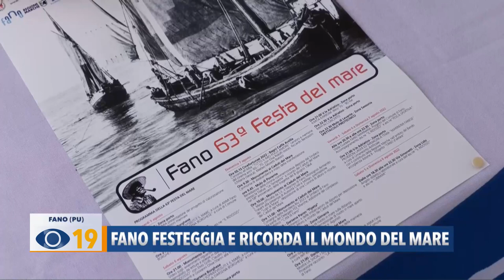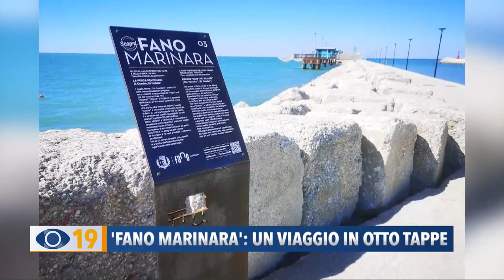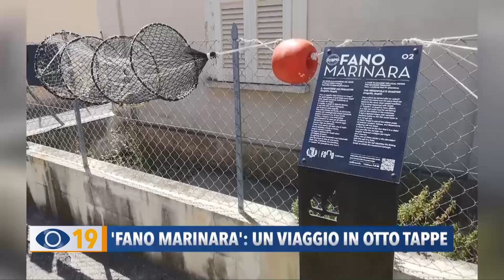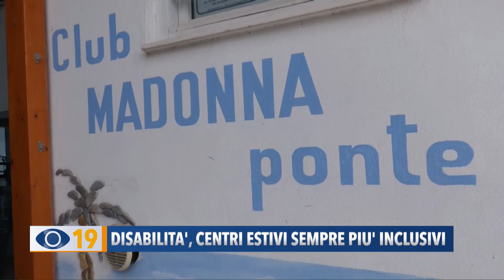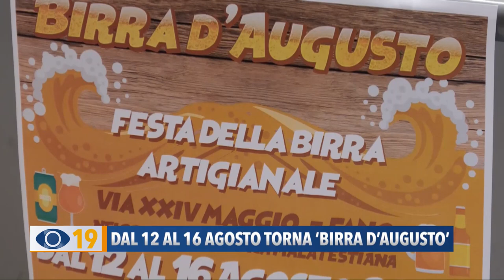Occhio alla Notizia 8 agosto 2022